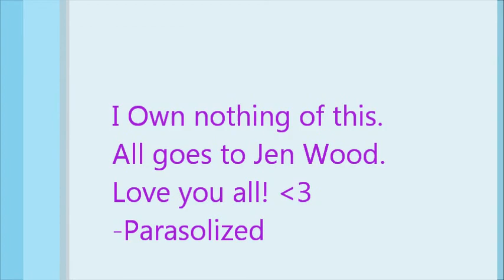Jen wood - Zeppelin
Hey! Here's another Parasolized music video! Watch us as we travel on our adventure through the gaming world!

Meet the Para's!
Natasha's Youtube - Natasha Vrba
My, Hannah's Youtube - Parasolized
Jade's Youtube - Unknown
Emily's Youtube - Gracie Otaku

Emily's Roblox - KoidyRawrz
My, Hannah's Roblox - Parasolized
Natasha's Roblox - BADgirlz444
Jade's Roblox - xJadieh

Jade's Onigiri - Always changing, unknown
Emily's Onigiri - Forgotten
Natasha's Onigiri - LatiNati
My, Hannah's Onigiri - Parasolized